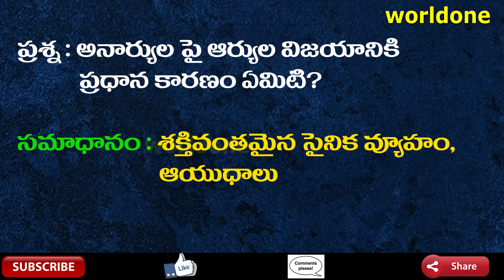History: TET,Dsc,APPSC,TSPSC,SI,GROUPS | Complete Indian History | Very Imp topics | Part-31